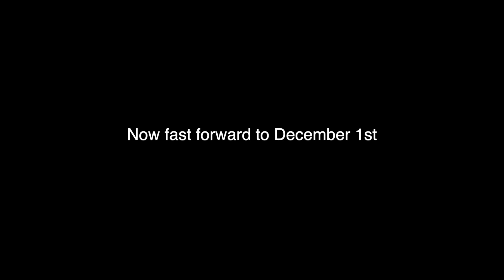Renata Drops an Alabama Stud!!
This is a quick video of our thanksgiving trip up to Alabama. My Girlfriend Renata knocks down a good one, all by herself! and I couldn't be more proud, hope you Enjoy.